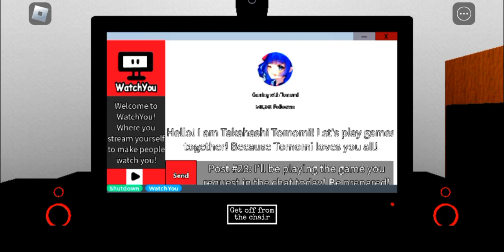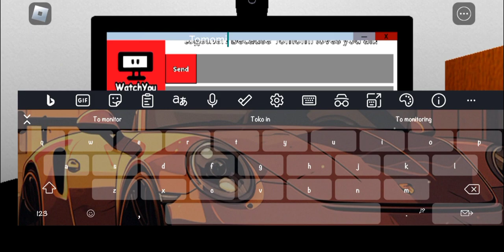ROBLOX Gaming with Tomomi - (Bad Ending)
Have A sweet Dream :)